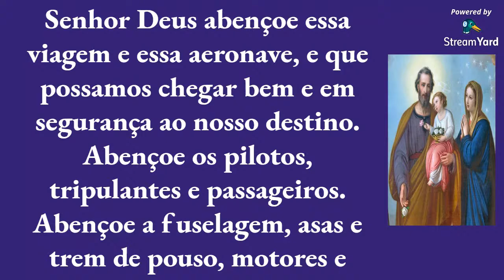Oração poderosa para viajar de avião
Senhor Deus abençoe essa viagem e essa aeronave, e que possamos chegar bem e em segurança ao nosso destino. Abençoe os pilotos, tripulantes e passageiros. Abençoe a fuselagem, asas e trem de pouso, motores e turbinas e todos os equipamentos elétricos e eletrônicos, mecânicos e mecatrônicos, hidráulicos e pneumáticos e também todos elementos de fixação. Que o tempo nos favoreça e todos os controles e instrumentos estejam precisos, e os controladores de tráfego aéreo atentos. Que os anjos do senhor estejam ao nosso redor, nos acompanhem e tenhamos uma boa viagem. Amém. Seja bem vinda, bem vindo ao nosso Canal!